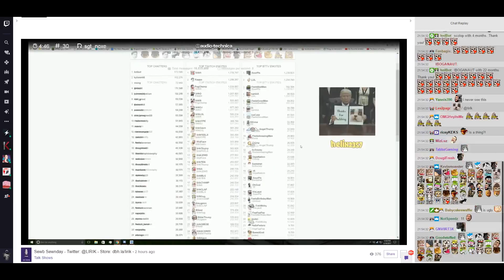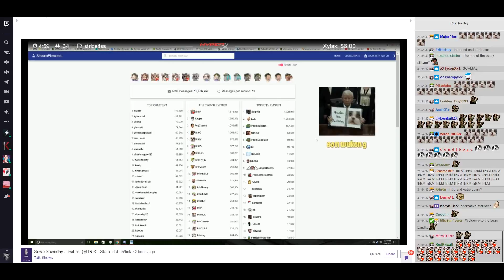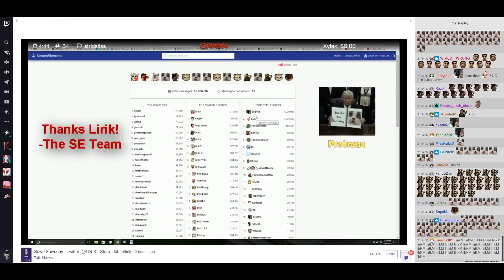Lirik showcasing StreamElements Chatstats live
SE newest Sub: MiMi Reyes_TVJ4ever
SE Sub goal - 101% 152K/150K
{{1455640}}